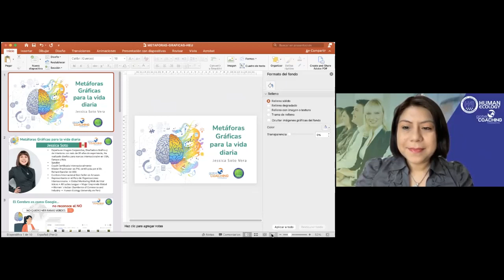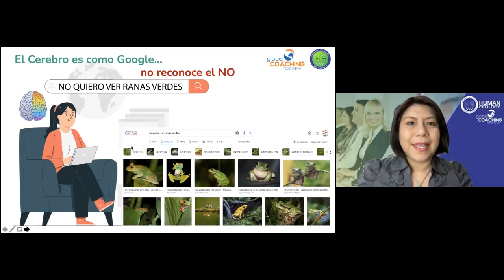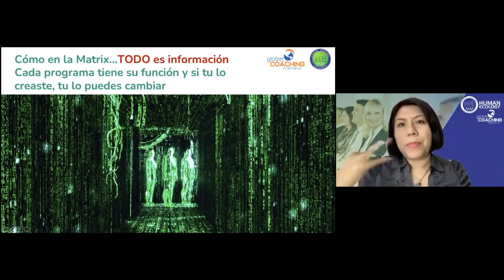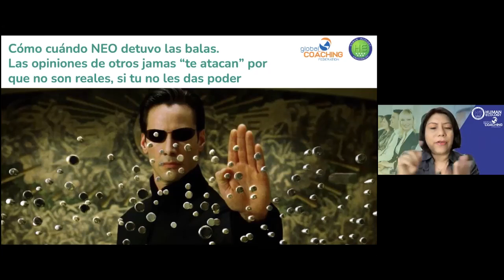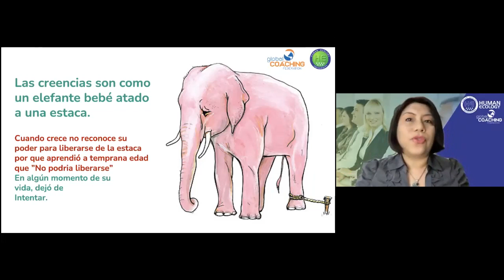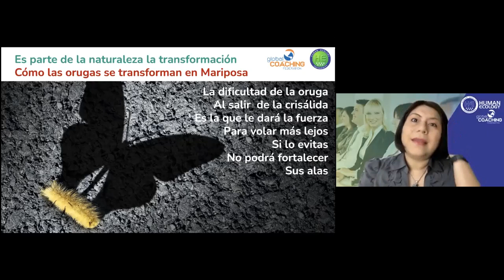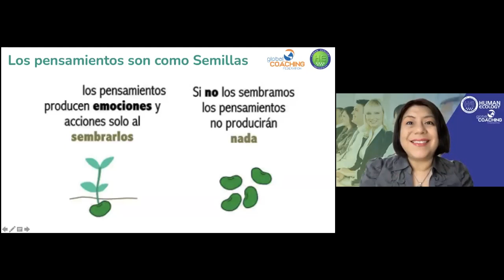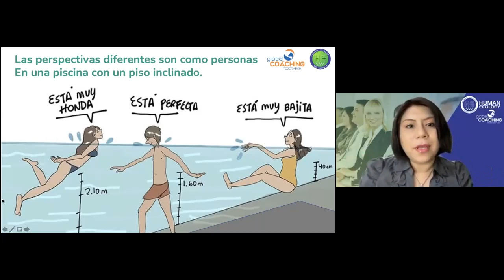METÁFORAS GRÁFICAS PARA LA VIDA DIARIA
JESSICA SOTO VERA, DE LA CERTIFICACIÓN EN FORMACIÓN DE COACHING DE LA FELICIDAD, CON SU PONENCIA, “METÁFORAS GRÁFICAS PARA LA VIDA DIARIA”.